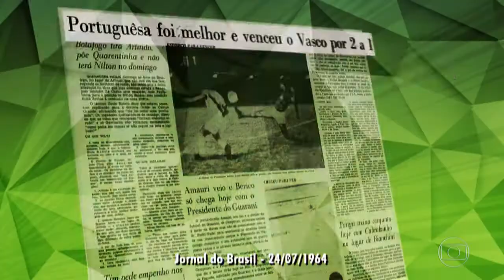GOLS DE DOMINGO 25/02 NO FANTASTICO